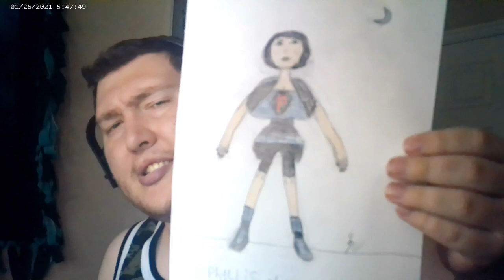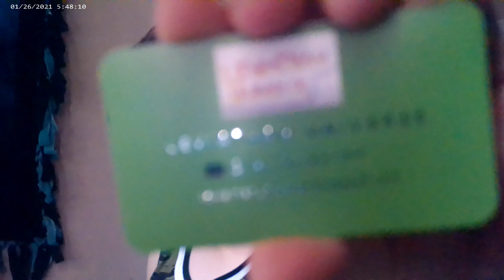Ways of the Leviathan Episode 116: Wrath and Ooze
Alexandra Mighty is the evil twin sister of Goddess, alongside being the founder and ruler of the chaotic Omega Gods.

Ooze is a being of sentient purple slime that eventually became part of the International Monster League, alongside Colossa and other heroes.